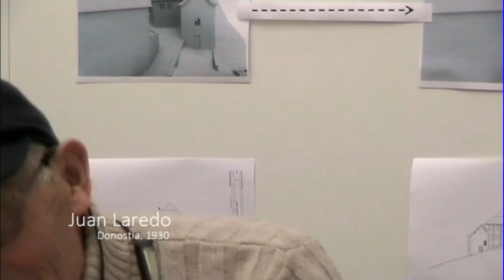Juan Laredo Entrevista - Elkarrizketa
Juan Laredori EMMOAk egindako elkarrizketa
Entrevista hecha por EMMOA a Juan Laredo

Euskal Mendizaletunaren historioa
Historia del Montañismo vasco